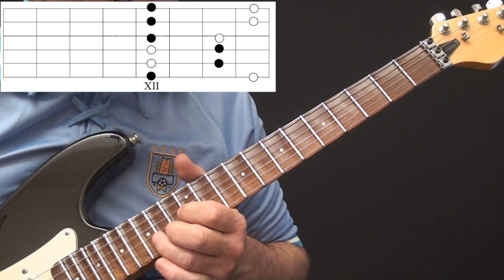Escalas Pentatônicas - Parte 1 (Violão e Guitarra)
Técnicas Fundamentais de Harmonia (aplicadas ao Violão e à Guitarra)
Matéria:
Modelos de digitação para a escala Penta Maior e a Penta Menor: 04:28
Aplicação da Escala Pentatônica Maior em Dó: 09:57
Aplicação da Escala Pentatônica Menor em Mi: 11:40
Padrões (subsídios melódicos) para aplicar em solos: 15:07
Repetições de notas: 17:10
Primeira parte de três.
Tratando da formação e aplicação das escalas pentatônicas (ou escalas de cinco sons)